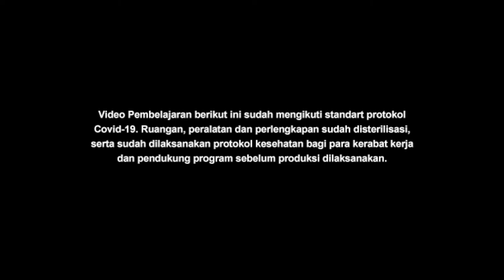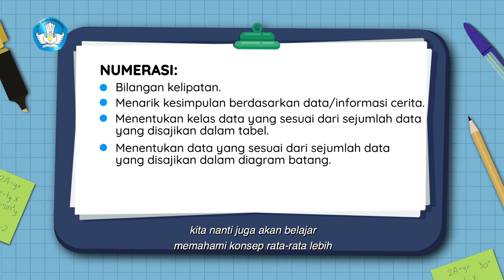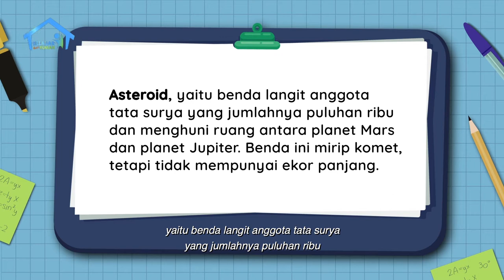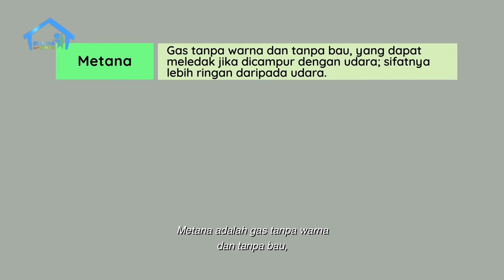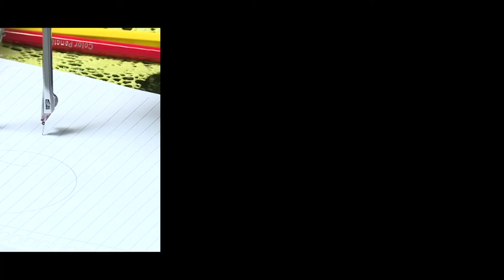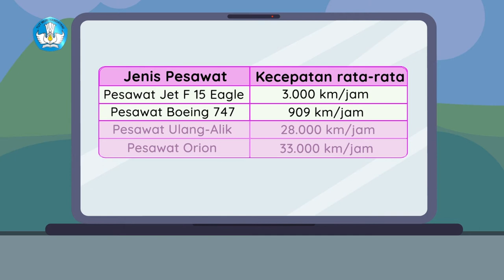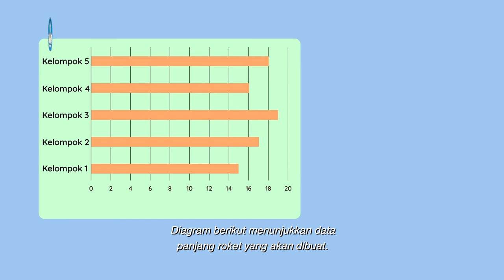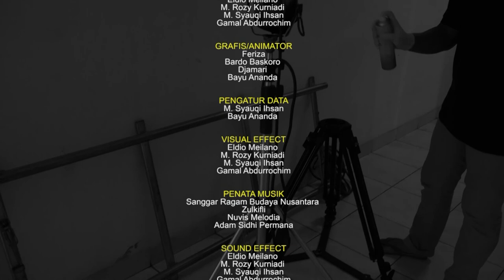BDR | SD Kelas VI | Episode 88 - Benda Langit Komet, Asteroid, Meteoroid, Meteor, Meteorit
Sinopsis

Mama dan Nasya berdiskusi tentang dinosaurus yang punah akibat Asteroid. Lalu, Mama pun menjelaskan tentang benda-benda langit. Nasya pernah menonton film dokumenter mengenai dugaan serangan Asteroid sebagai penyebab punahnya dinosaurus. Mama kemudian menyuruh Nasya untuk mengelompokan benda-benda langit yang bisa dilihat pada siang, sore dan malam hari. Dari penjelasan Mama, Nasya mempelajari banyak kosakata baru beserta definisinya. Di segmen numerasi, Nasya belajar menentukan kesimpulan dari data yang disajikan dalam diagram batang.